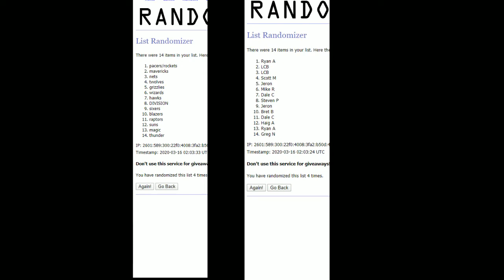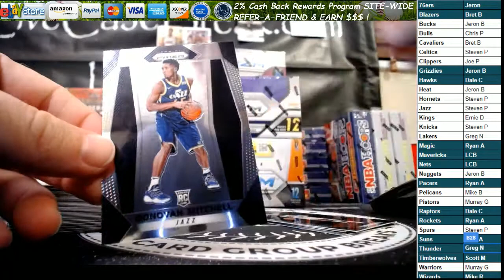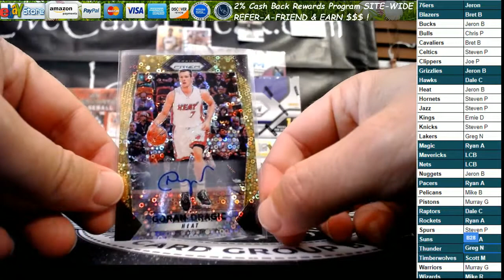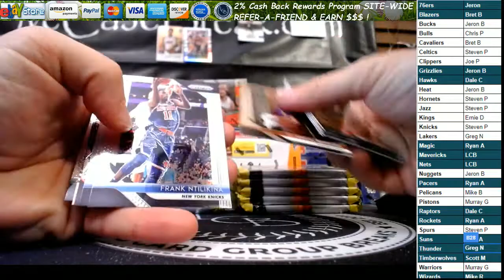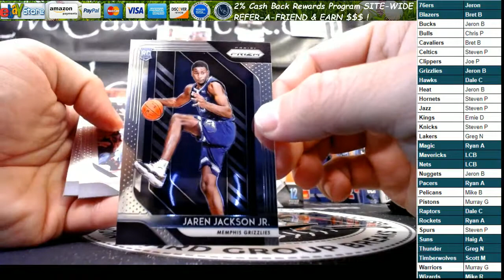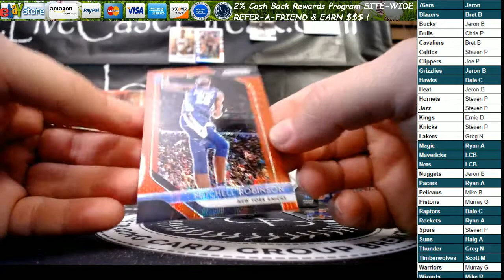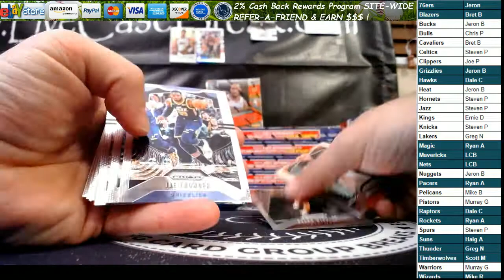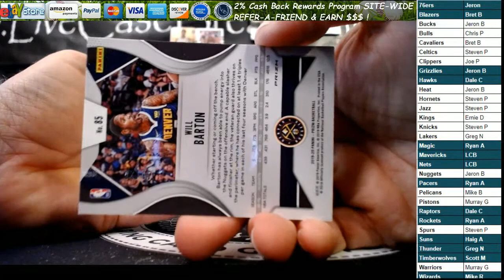2016 2020 Panini Prizm Anthology Break 21 6 box luka doncic silver rookie